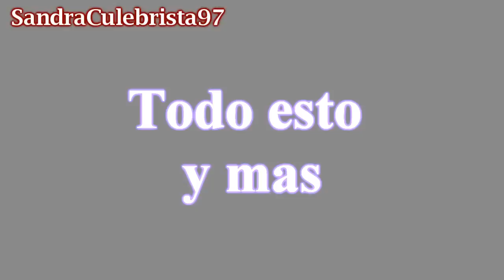TRAILER: "Simplemente...Te Quiero" (Proximo Fic)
Próximo Fic solo en la Plataforma SC.
Seccion Fic por SandraCulebrista97.